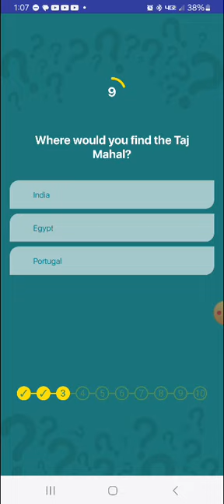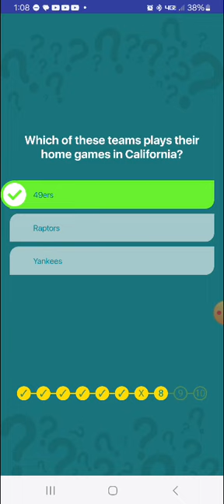Swagbucks Daily Trivia Challenge 10.24.2024 (No. 2)(1)